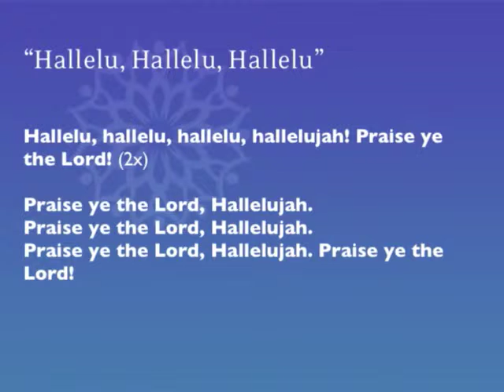Apr 20 2014 Colossians 3:1 4 Kate Noson Kelly Ryan SD for Apple Devices